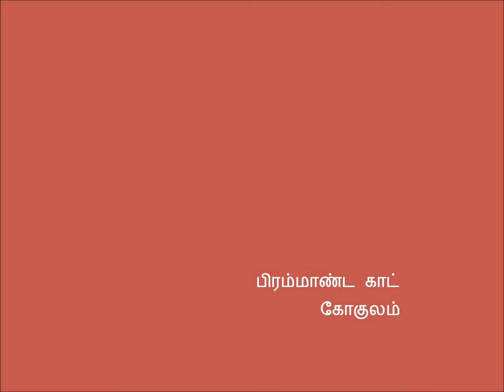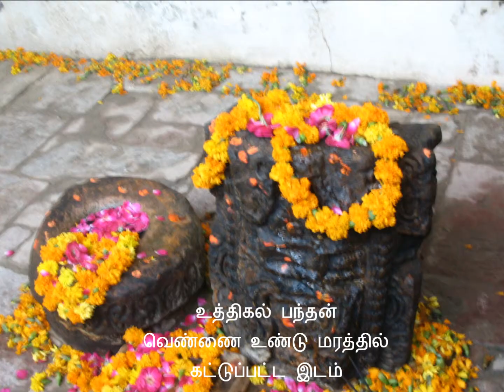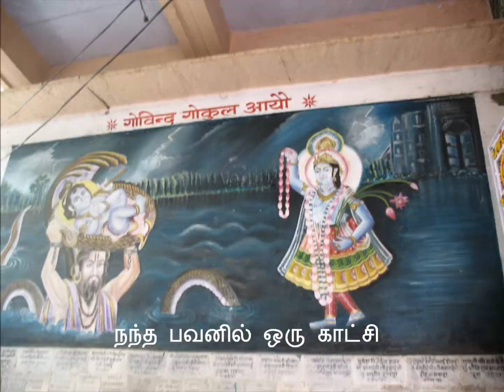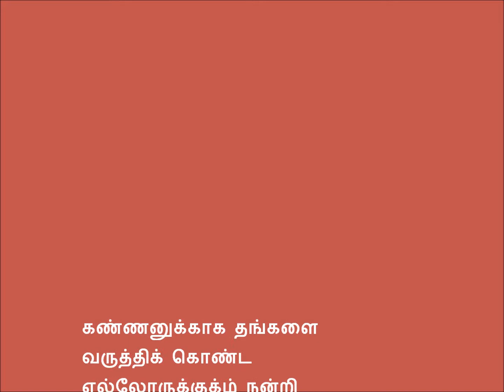கோகுலம் மற்றும் ரமண ரெடி.wmv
ஸ்ரீ கிருஷ்ணா அனுபவ யாத்ராவின் ஒரு பகுதியாக கோகுலம் மற்றும் ரமண ரேடி ஆகிய இடங்களுக்கு  கண்ணன் ஆடிப் பாடி, தவழ்ந்து விளையாடிய இடங்களுக்குச் சென்றோம். அதன் ஒளிக் காட்சிகள் இங்கு இடம்பெற்றுள்ளன.
என்னுடைய
தளம சென்று பார்த்து தங்கள் மேலான கருத்துக்களை தெரிவிக்கவும்.